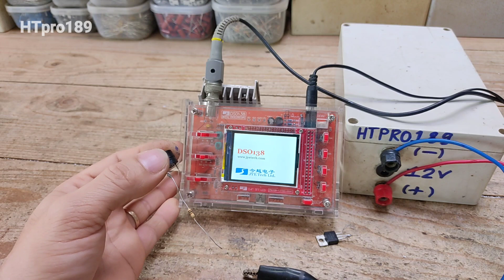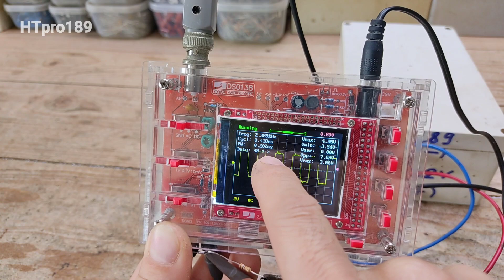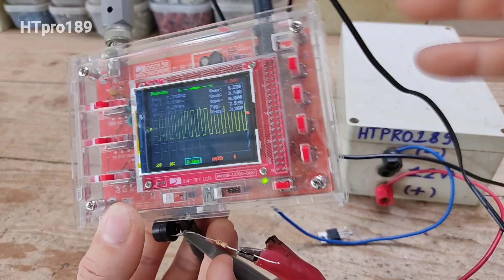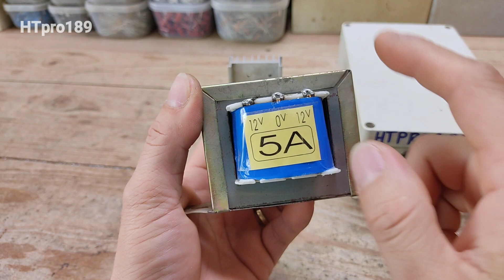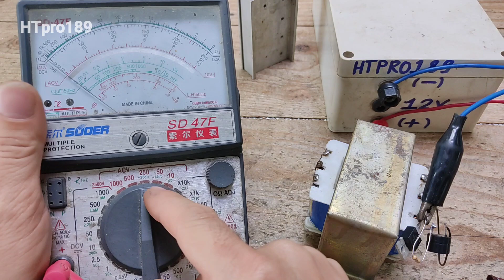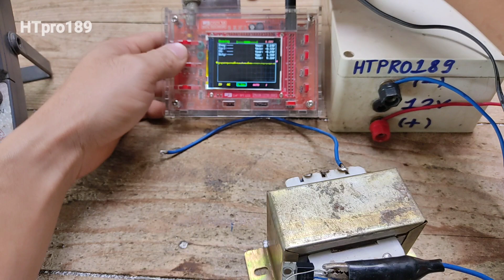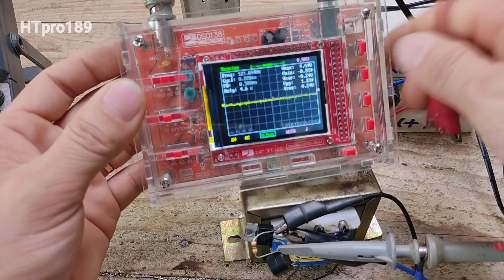kích điện 12v ra 220v bằng còi và 1 mosfet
video này mình dùng 1 chiếc còi để tạo ra dao động kết hợp với mosfet irf3205 và biến áo 12v 5A làm thành một bộ invertet 12v lên 220v thí nghiệm
mạch điện bao gồm
1 còi 3-5v(loại còi cấp điện là kêu)
1 R 100 om
1 mosfet irf3205
1 biến áp in 220v out 12v